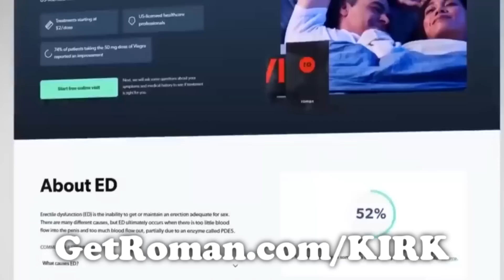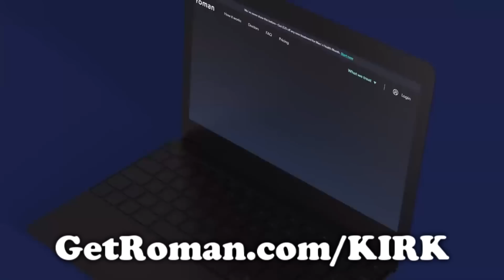90 Day Fiancé - (Jorge & Anfisa #8) - No - Therapist Reaction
Dr. Kirk Honda reacts to 90 Day Fiancé, Jorge and Anfisa. Includes clips from 90 Day Fiancé: Journeys.